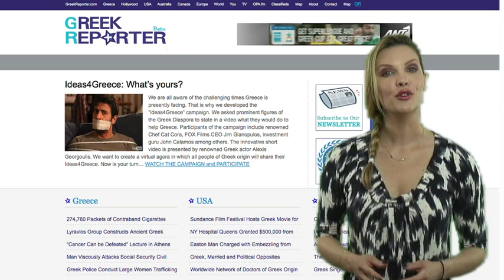Greek Reporter Weekly News 04.18.2011